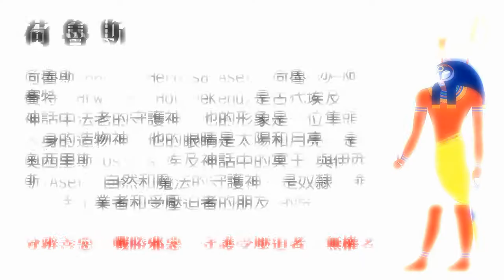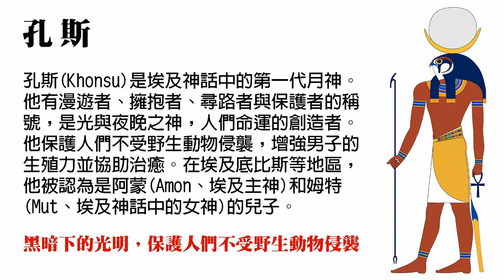💛解讀荷魯斯之眼 🔊香港語 ㊣字幕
探索荷魯斯之眼，這個神聖的象徵符號源於自古埃及時代，並廣受當地人民的尊崇。它代表著太陽、月亮、戰勝邪惡的力量，並被認為有著捍衛健康與幸福的作用。根據傳說，荷魯斯的左眼被奪走後，在月亮神孔斯的幫助下，成功打敗塞特並奪回眼睛。這個失而復得的眼睛被獻給了父親、冥神奧西里斯，並成為古埃及人最常用做避邪的護身符。荷魯斯之眼不僅代表著一段神話，更是一個具有非凡魔力的神聖象徵。

荷魯斯之眼又稱真知之眼、埃及烏加眼，是一個自古埃及時代便流傳至今神聖的象徵符號，古埃及人民常常把荷魯斯之眼當做護身符帶在身上，不得不說是非常受到古埃及人民的尊重。荷魯斯之眼顧名思義，它是鷹頭神荷魯斯的眼睛。荷魯斯的右眼象徵完整無缺的太陽，依據傳說，因荷魯斯戰勝賽特，右眼有着遠離痛苦，戰勝邪惡的力量，荷魯斯的左眼象徵有缺損的月亮，依據傳說，荷魯斯後來將左眼獻給奧西里斯，因而左眼亦有分辨善惡、捍衛健康與幸福的作用。

他的來歷也是有一段神話而來，依據傳說它的來歷與荷魯斯神為父報仇有關。奧西里斯與伊西斯之子荷魯斯長大成人後，在與殺父仇人塞特的搏鬥中，荷魯斯的左眼被塞特奪走了。他的眼睛可非同尋常，因為他的左眼代表的是月亮，右眼代表的是太陽。

左眼被奪走了，月亮神孔斯自然要出手相助。在一個月圓之時，荷魯斯在月亮神的幫助下，經過殊死搏鬥，終於打敗了塞特，將左眼奪回，荷魯斯將這隻失而復得的眼睛獻給了父親、冥神奧西里斯。後來他就成為辨別善惡、捍衛健康與幸福的護身符。這是一種擁有非凡魔力的護身符，尤其是真正的，來自埃及神界的護身符。為古埃及人最常用做避邪的護身符。

👼🏻 賽特(Set，也作Seth，Setekh等)，在埃及神話中最初是力量之神，戰神，風暴之神，沙漠之神以及外陸之神。他保護沙漠中的商隊，但同時又發起沙暴襲擊他們。

👼🏻 荷魯斯(Horus，也作Heru-sa-Aset荷魯—沙—阿賽特、Hrw、Hr以及Hor-Hekenu)是古代埃及神話中法老的守護神，他的形象是一位隼頭人身的的造物神，他的眼睛是太陽和月亮。他是奧西里斯(Osiris 埃及神話中的冥王)與伊西斯(Aset 自然和魔法的守護神，是奴隸、罪人、手工業者和受壓迫者的朋友)的兒子。

👼🏻 孔斯(Khonsu) 是埃及神話中的第一代月神。他有漫遊者、擁抱者、尋路者與保護者的稱號，是光與夜晚之神，人們命運的創造者。他保護人們不受野生動物侵襲，增強男子的生殖力並協助治癒。在埃及底比斯等地區，他被認為是阿蒙(Amon 埃及主神)和姆特(Mut 埃及神話中的女神)的兒子。

💛只有生生不息雞蛋🔅沒有永遠不倒高牆💛